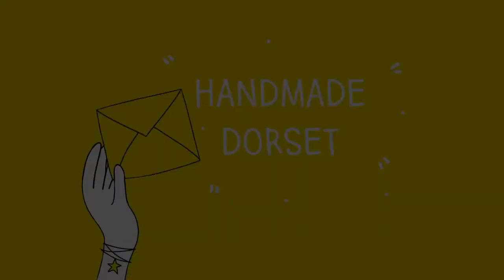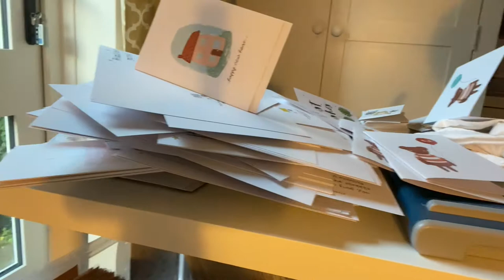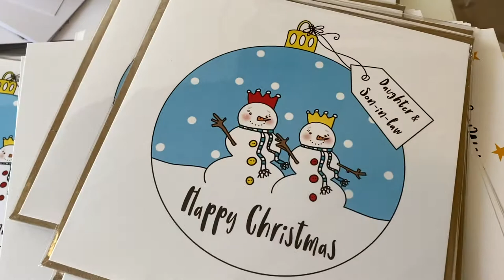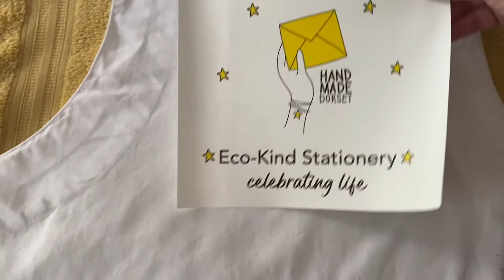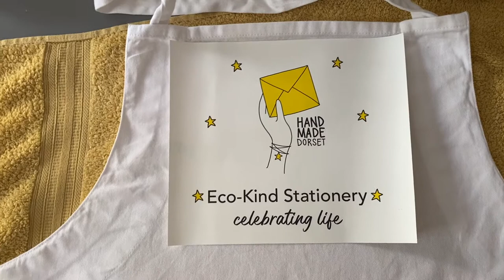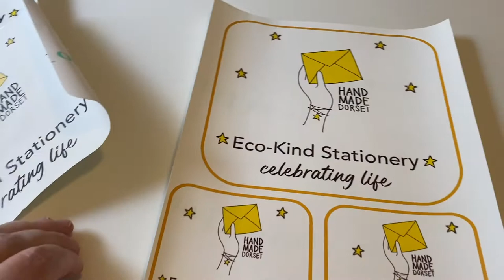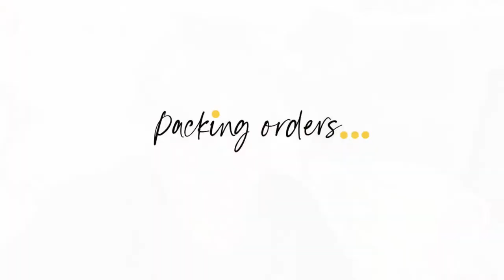STUDIO VLOG 004 *Making sticker freebies, new characters, washi tape revolution, iron on transfer,*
Hello lovely, grab a cuppa and join me in the studio!
Subscribes, comments and shares hugely appreciated!

Kuhla x